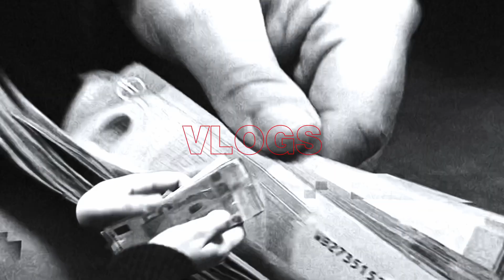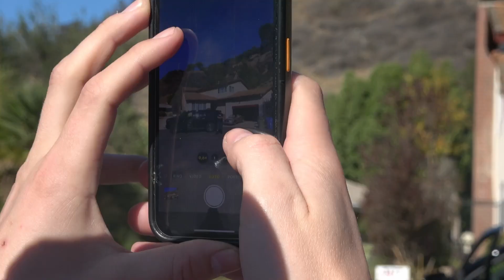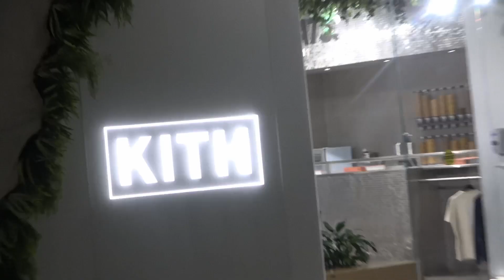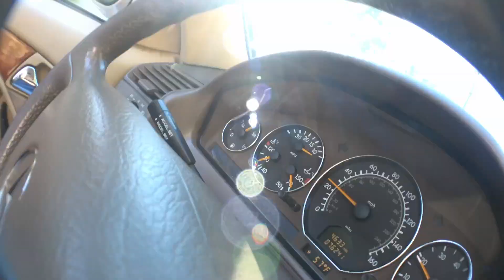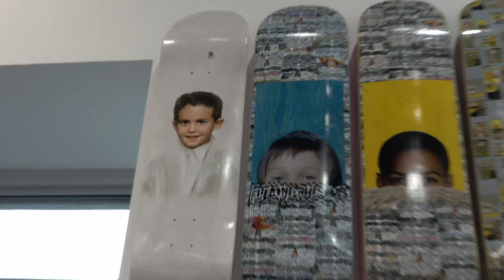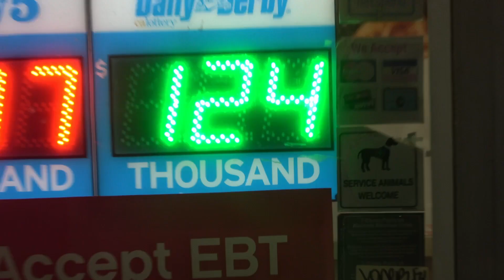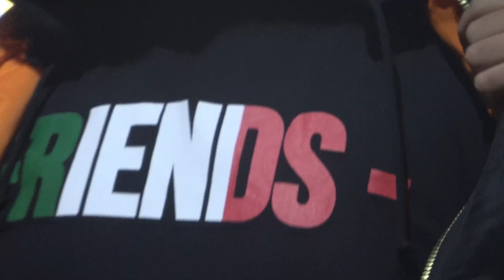LA Vlog 4 - Venice Beach, Videodreh, Random Happenings mit der Bande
Die wilde VLOG-Serie aus Los Angeles geht in die dritte Runde - gemeinsam mit  @soulyyyyyyy , FR1TZ, Haydo von Neuköllner:innen, Bunsen und Grosspersky haben wir uns auf den Weg nach Los Angeles gemacht.

Weiter geht es mit VLOG 4 - da wir so aktionreich begonnen haben gönnen wir uns mal eine Biketour in Venice Beach, hängen Random in LA ab, hauen uns Fastfood rein und machen was Freunde eben so machen - eine gute Zeit haben!

Shout-Out weiterhin an die ganze Gang, im Nachgang wird einem doch erst bewusst was für unvergessliche Erlebnisse wir in LA hatten und wir sind erst beim zweiten VLOG.

Much love to all my friends & family - thanks for all the support and for sticking with me.

DANKE!

M13 ❤️